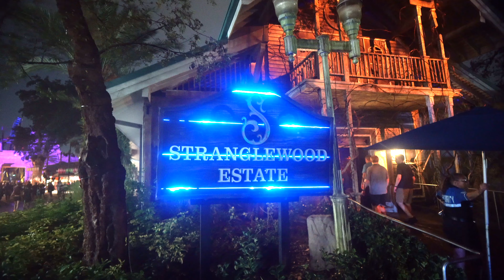[NEW] Strangewood Estate Haunted House | Busch Gardens Howl-O-Scream 4k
Looking for a travel agent? Contact our friend Rjay Kizima - Tell him we sent you! 👇

Rjay Kizima
Walt Disney World & Universal Orlando Resort vacation specialist

Products Theme Park Groupie uses:
📸 Sony A7iii
📽 Sigma 16mm F1.4 Wide Angle
🕶 OHO SunShine 4k Glasses
⚖️ DJI Osmo Mobile Stabilizer
🔦 LED Camera Lighting
🎙 Rode Microphone
⚖️ DSLR Stabilizer Zhijun Weebill Lab
🎥 GoPro HERO 7 Black

Our Amazon Storefront 👕